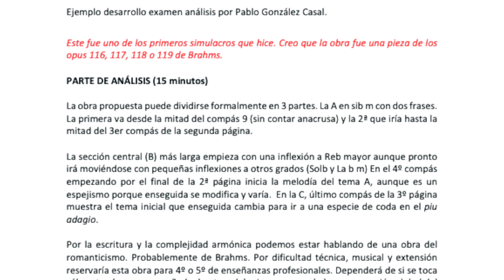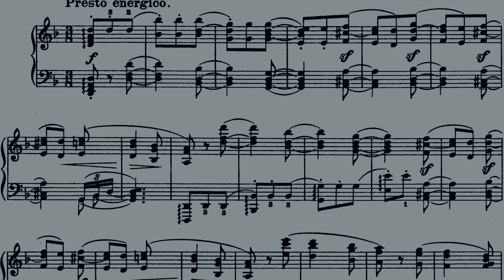🔴 Cómo PREPARAR el ANÁLISIS de OPOSICIONES 🧑‍🎓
✅ Para SACAR las OPOSICIONES no hace falta ser el mejor en ningún punto. Sólo hay que SABER CÓMO PREPARARSE para las pruebas. ENTRA para ver cómo se hace el examen de análisis.